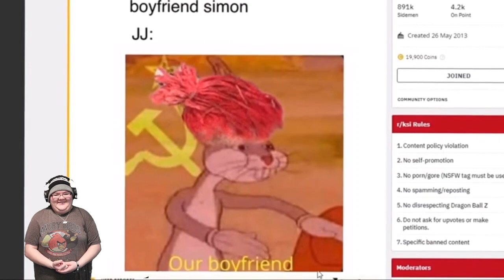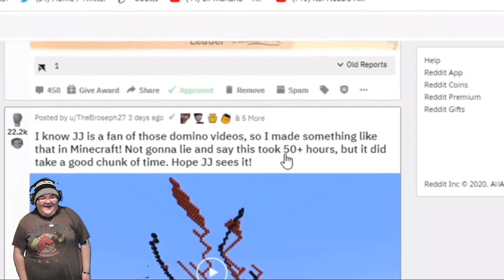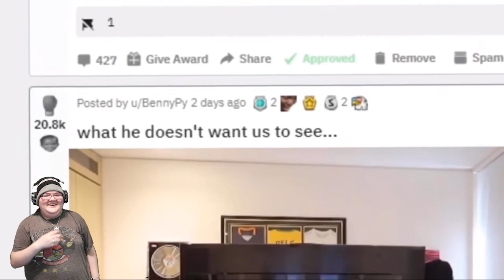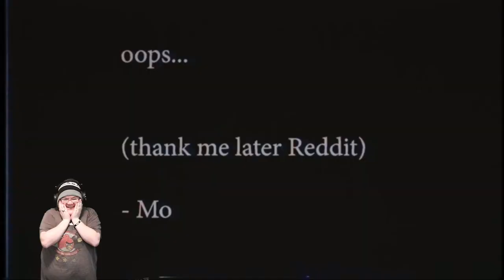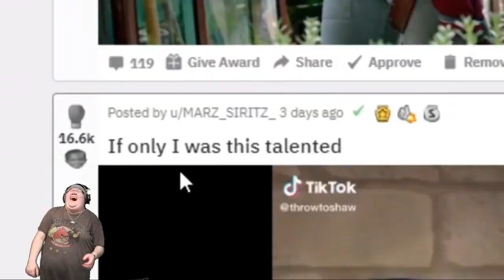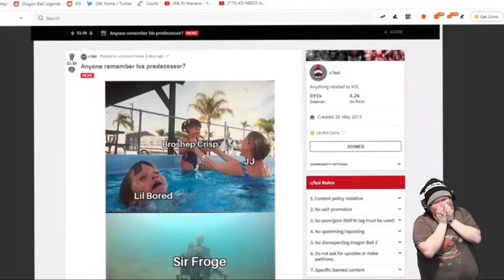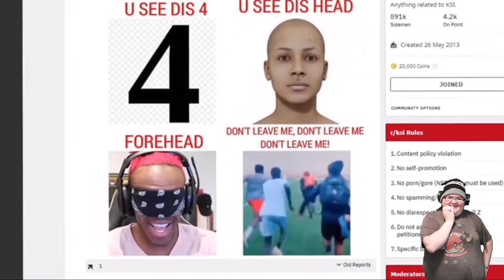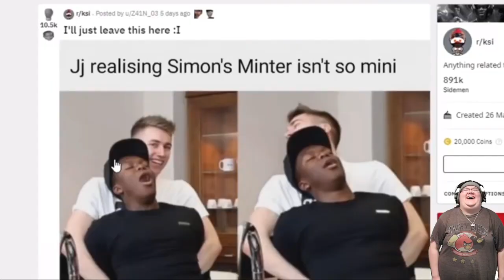THE CUTEST REDDIT EVER!!!!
I literally could not hadle how cute JJ was with his Hamster Morpheus!